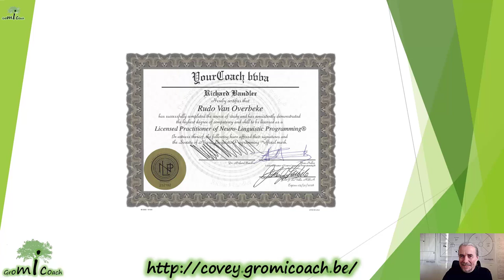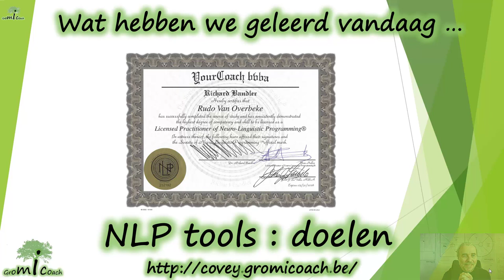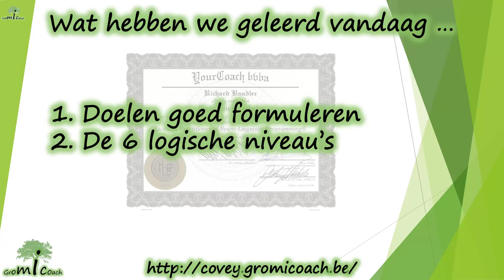Wat kan NLP betekenen voor snelle denkers/hoogbegaafden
Vanaf volgende week geef ik om de 2 weken een nieuwe tool van NLP die jou als snelle denker kan helpen om anders en meer positief naar je uitdagingen te kijken.

Weer een reeks die er extra voor kan zorgen dat hoogbegaafdheid echt een kwaliteitslabel kan worden.